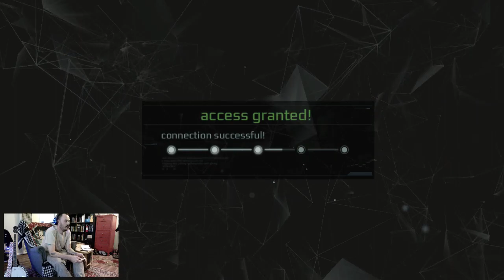Assassin's Creed Black Flag: Higher Commitments than Rum & Plunder